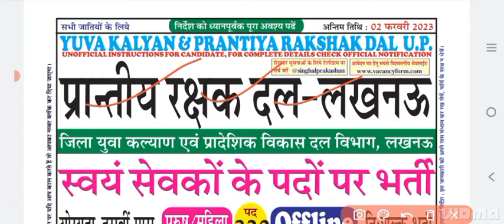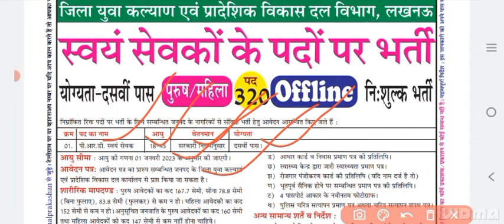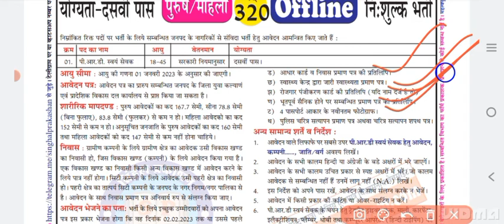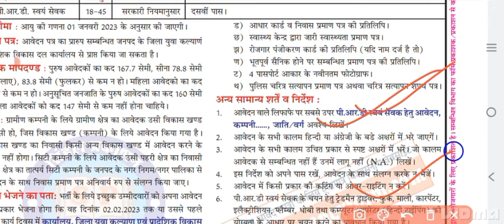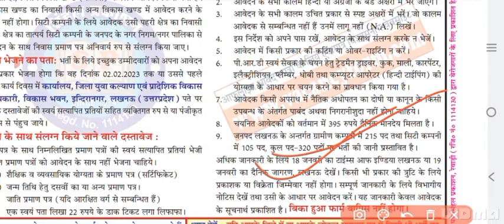UP New Vacancy 2023 UP Driver, Cook, Mali, Recruitment 2023 Up Vacancy 2023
UP New Vacancy 2023 UP JOB Updates Notification today 2023
Driver, Cook, Mali, Recruitment 2023 Up Vacancy 2023
UP Driver Vacancy 2023
UP Cook Recruitment 2023
Up Mali vacancy
Up JOB Updates
Up JOB notification